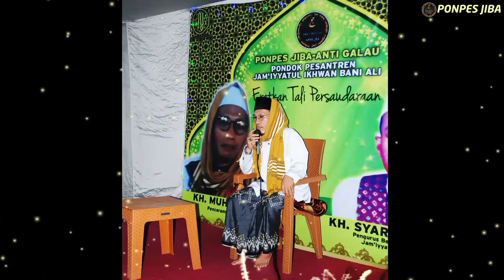Photo of a Santri Reunion || Foto Reuni 2022 M 1443 H PONPES JIBA || Jam'iyyatul Ikhwan Bani Ali